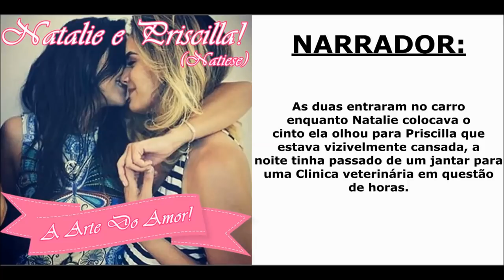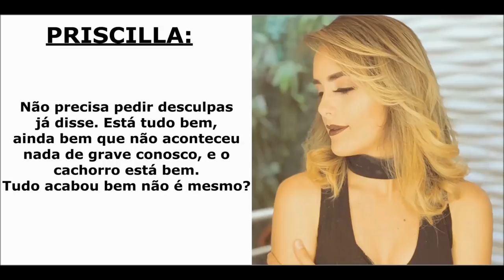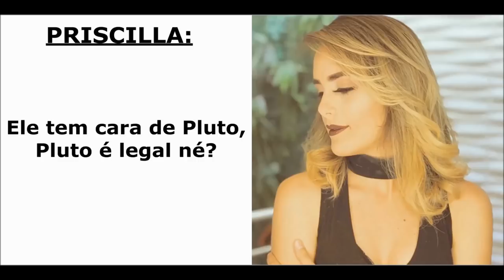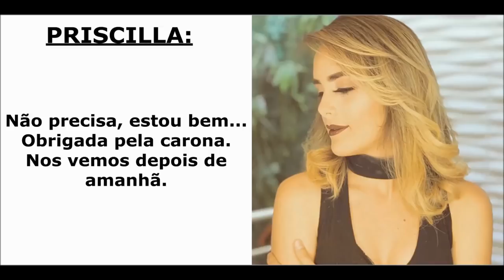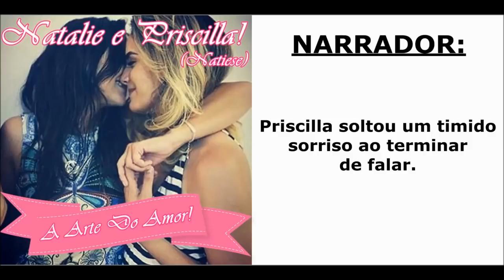A Arte Do Amor - Capítulo - 06 (A Adoção) - Versão Para Ler...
Mini serie: A Arte Do Amor em 8 capítulos... Capítulo - 06
(A Adoção)